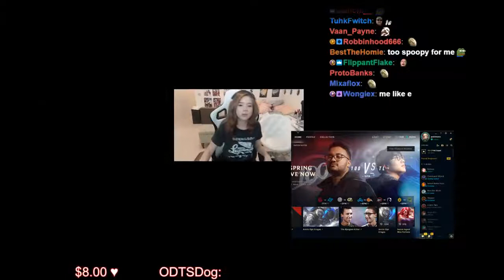Pokimane hypnotizing you